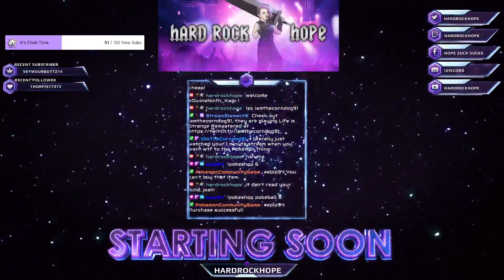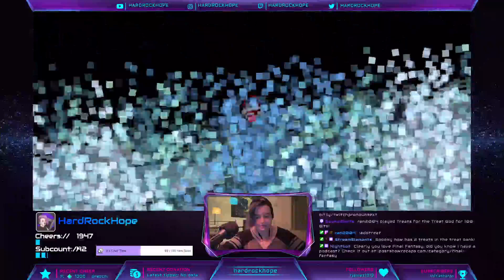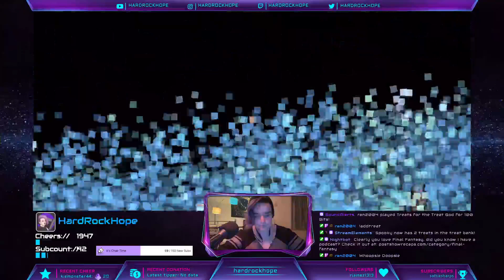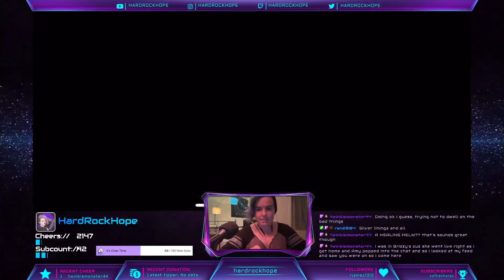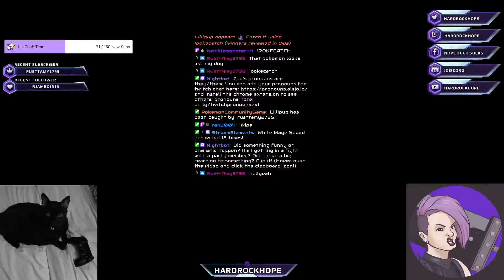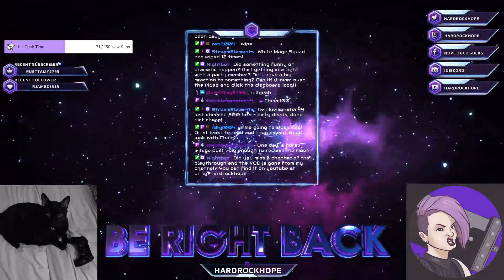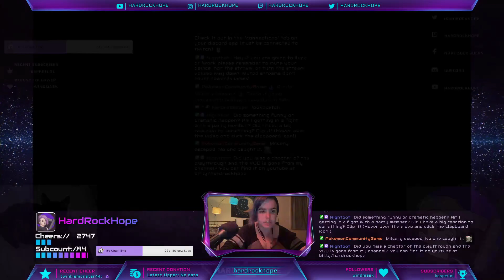White Mage Challenge Run (part eight) | !cheers !bits !pronouns !work !discord